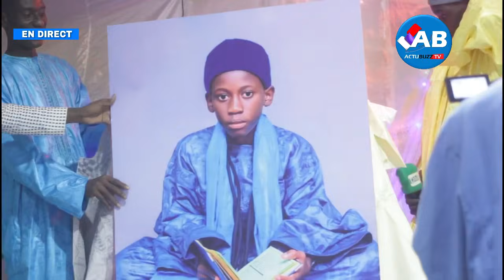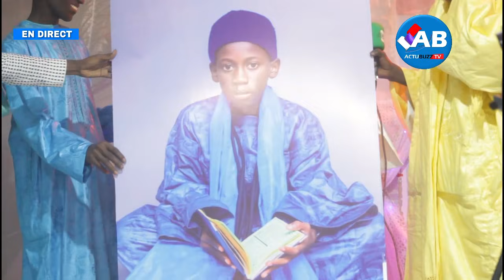Miracle regarder les yeux de Baye Cheikh » Bratré baye cheikh